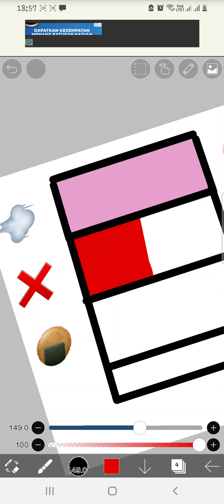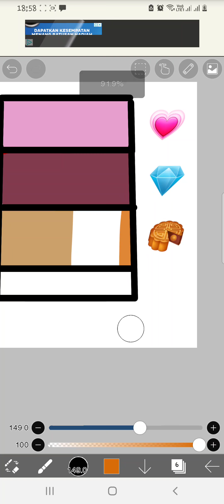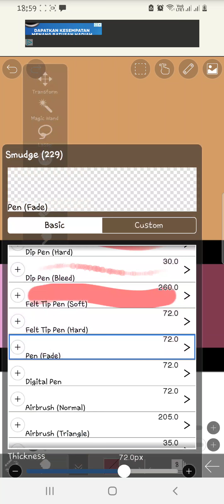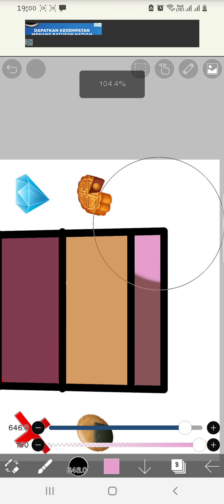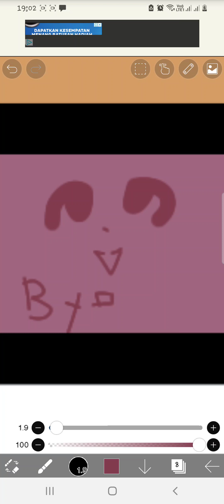mixing colors pt2